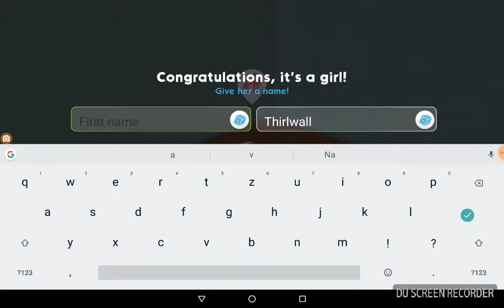We have baby!The Sims mobile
We have Nice girl today!